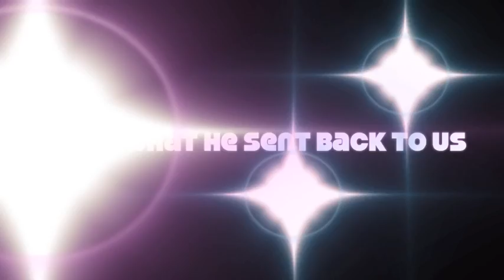Binu Discovers Countess Luann's Money Can't Buy You Class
Binu discovers the joy & horror that is Countess Luann's pop single "Money Can't Buy You Class"

Internet Stalkers: We're Not Creepy!  This Sunday, 6:30pm @ the Magnet Theater (254 W. 29th Street near 8th Avenue)!